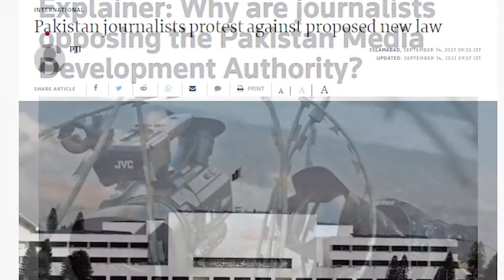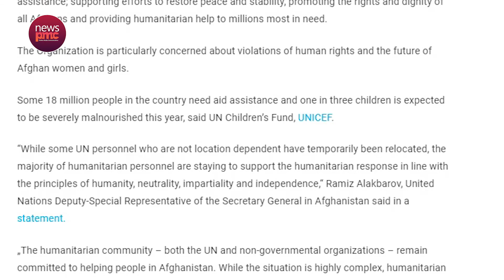Pakistan not to recognise the Taliban govt | Afghans | Journalist Protest against PTI | News PMC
The US urges Pakistan not to recognise the Taliban govt till it doesn't allow Afghans leaving the country to do so | Journalists begin protest against govt’s PMDA move